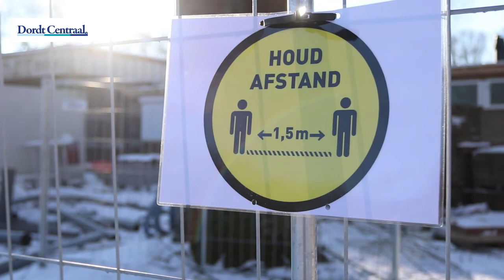13 02 2021 IJsclub Dubbeldam open